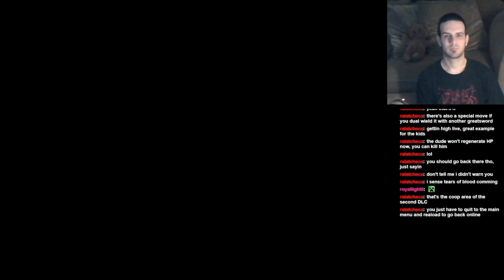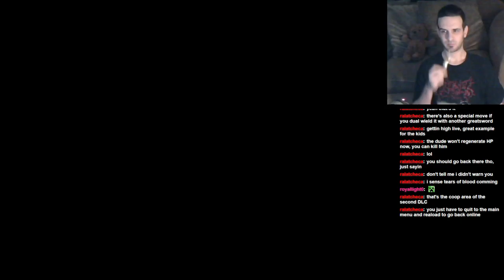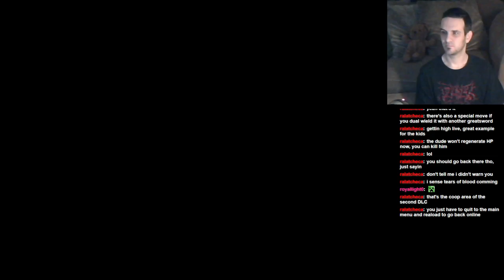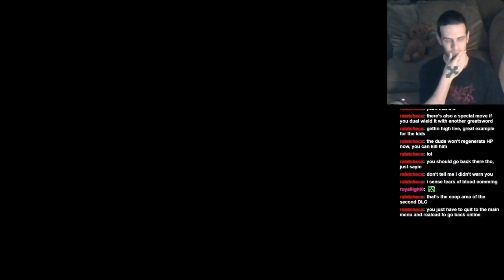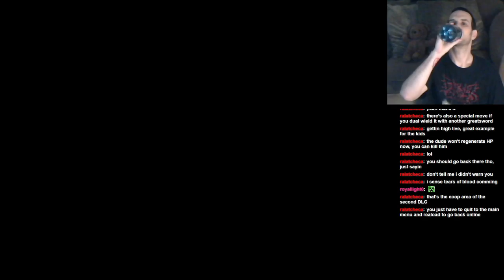Let's Play: Dark Souls II: BLIND RUN: Part 52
Jay finally finds Iron Passage, and flings himself at the Blue Smelter Demon a few dozen times.